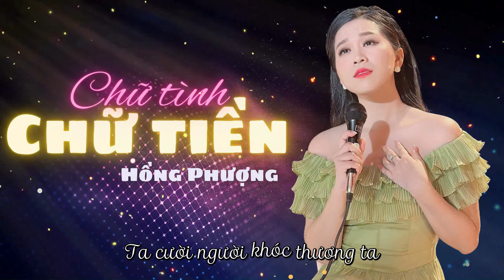Chữ Tình Chữ Tiền - Hồng Phượng | LYRIC VIDEO 🔥🔥 Nhạc Bolero Mới Nhất Nghe Là Đắm Say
🔊Thông tin bài hát:
- Bài hát: Chữ Tình Chữ Tiền
- Sáng tác: Tuấn Quang
- Ca sĩ: Hồng Phượng
- Hòa âm: Nghiệp Lê
- Master: Trần Xuân
- Edit: Vũ Phạm
- Phát hành: TSM Media Co.,Ltd
🎶 Lyrics:
Tiền chỉ là giấy không tên
Khi người in con số lên
Để rồi bao nhiêu tính toan
Vì tiền mà mang bao dối gian

Tiền chỉ là giấy ai ơi
Để tình anh em trót vơi
Để tình yêu quên mất rồi
Tiền làm cho ta rã rời
Ôi tiền ơi...

Tiền cho ta biết ai người thương mình
Tiền cho ta biết ai người rẽ khinh
Trong tay có tiền có quyền
Vây quanh nghĩa tình vì tiền
Khi có tiền cuộc sống như tiên

Nào ai lấy thước mà đo lòng người
Nào ai biết trước ân tình đổi ngôi
Sa cơ mới hiểu tình đời
Khi xưa lắm kẻ gọi mời
Khi hết thời một mình chơi vơi

Ôi tiền ơi...

Rồi khi nhắm mắt ta về với cát bụi
Tiền ai ôm lấy xuống mộ đất sâu
Yêu thương hết trọn kiếp người
Buông xuôi hết nợ cuộc đời
Ta cười người khóc thương ta
Theo dõi HỒNG PHƯỢNG trên các nền tảng:
© Copyright by Hồng Phượng Official ☞ Do not Reup!